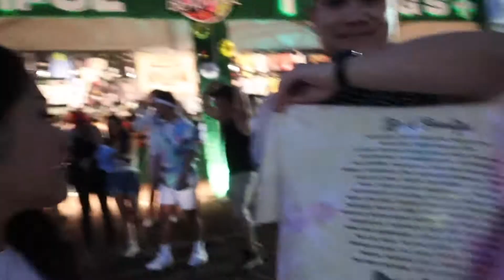Life is Beautiful Day 3 2019 [Vlog 67]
Post was too good 🙌🏼 Can't wait to see next years line up. Now back to normal videos...
Enjoy x

Where I get my music! Get a free one month trial!